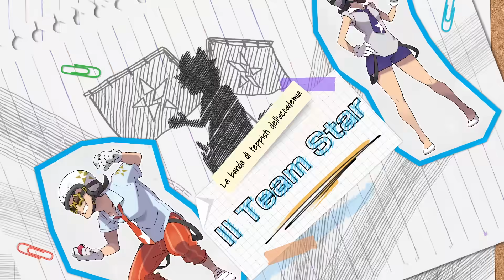Pokémon Scarlatto e Pokémon Violetto – La tua storia (Nintendo Switch)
Esplora la regione di Paldea in piena libertà! Guarda il nuovo trailer di Pokémon Scarlatto e Pokémon Violetto per scoprire le tre storie che si intrecceranno nella tua avventura open world.